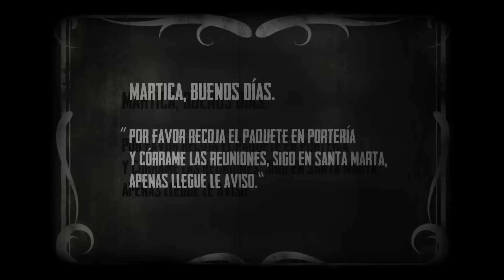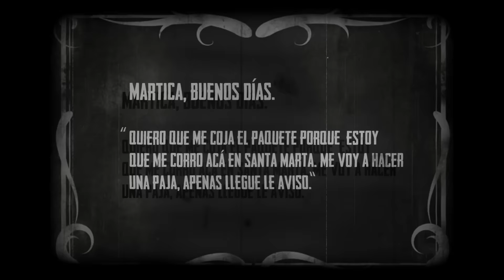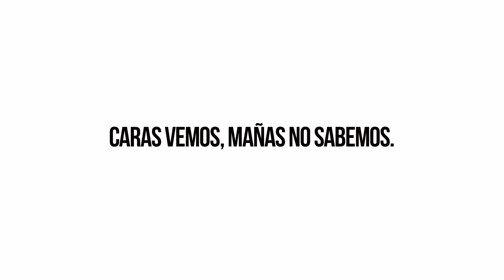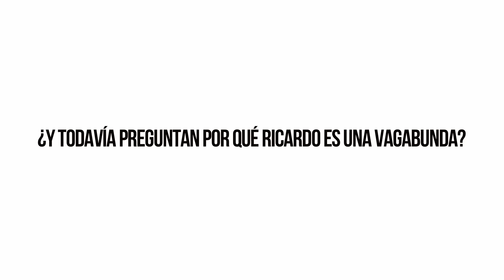Acoso Sexual Con el Profesor Otálora | Sketch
5 Minutitos Más es un “sketch comedy group” dedicado a la creación y producción audiovisual de contenido cómico, original y exclusivo, cuyo periodo de emisión comprende del 15 de febrero de 2016 al 2 de diciembre de 2018.

5 Minutitos Más gano 2 Premios India Catalina en 2018 y 2 en 2019, incluyendo el premio a Mejor Producción Online en 2019.

Director: Andrés Felipe Orjuela Bustillo.
Director de Fotografía: Manuel Monsalve.
Elenco: Iván Marín, Ricardo Quevedo y Liss Pereira.
Guión: 5 Minutitos Más.
Casa Productora: Chikorita Films.
Productor General: María Camila Briceño.
Post Producción: Still Standing Pictures.

© 5 Minutitos Más es una creación de Andrés Felipe Orjuela Bustillo, Manuel Monsalve, Ricardo Quevedo, Iván Marín & Liss Pereira.